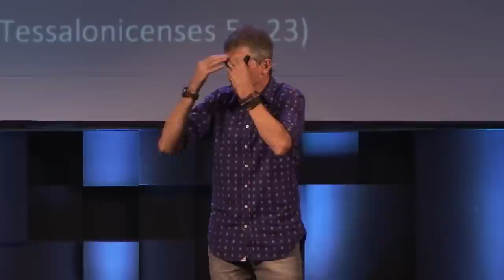NOVA • A igreja vitoriosa p.4 • com Mauricio Fragale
Mensagem pregada dia 11 de setembro de 2016 na Nova Igreja Barra da Tijuca pelo Pastor Mauricio Fragale.